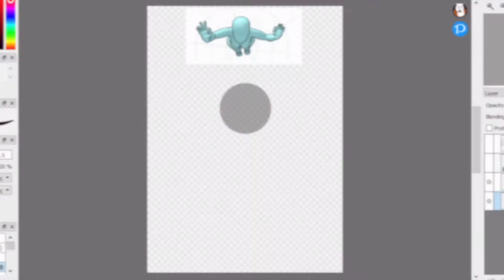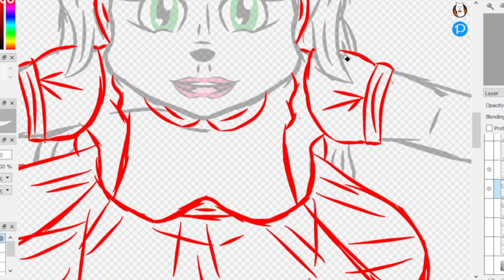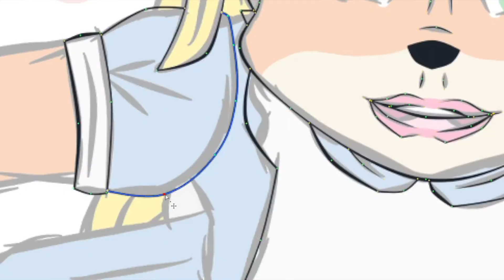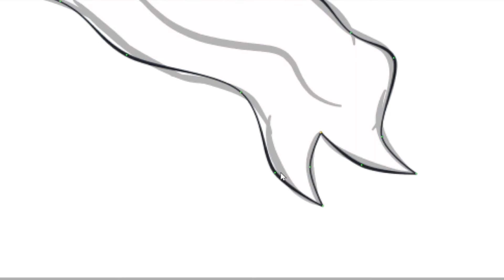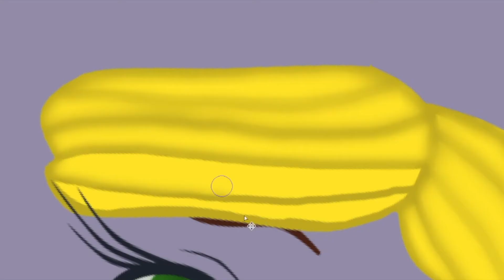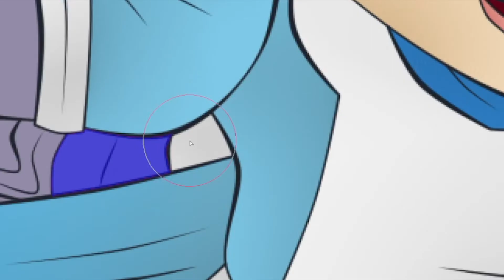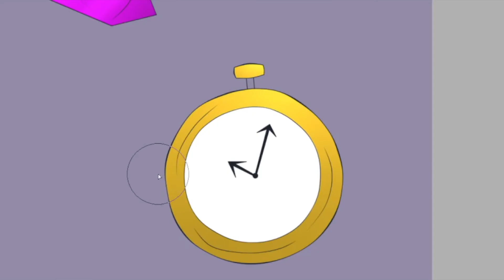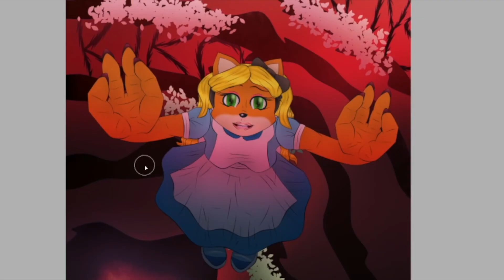【Speedpaint】 +take me to wonderland+ | Crash Bandicoot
It's about time that I post this speedpaint after doing this drawing back in September, and just like that I'm probably not going to screen-record the process of me drawing art for a while- 🙂

Music that was used (in order):
American McGee's Alice OST - Flying On the Wings of Steam
Madison Beer - Follow The White Rabbit
American McGee's Alice OST - Wonderland Woods
Natalia Kills - Wonderland